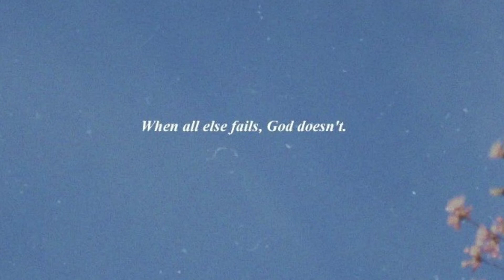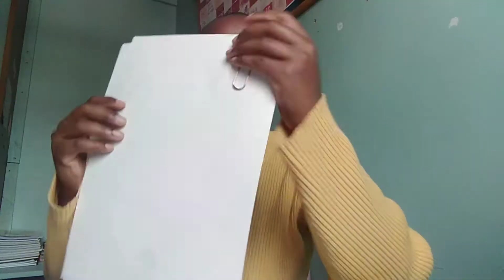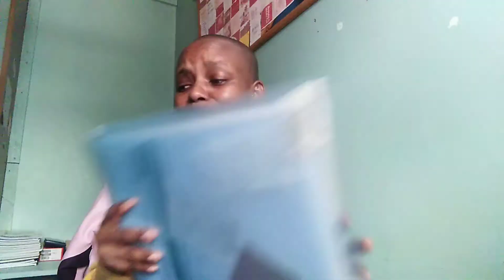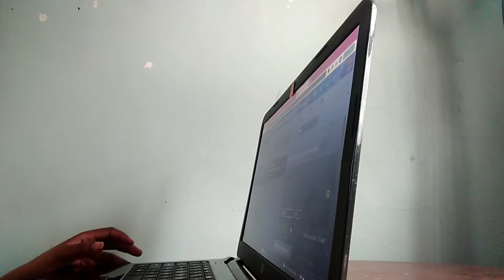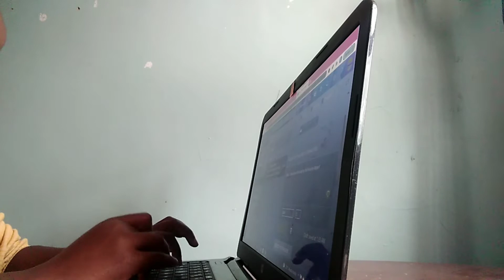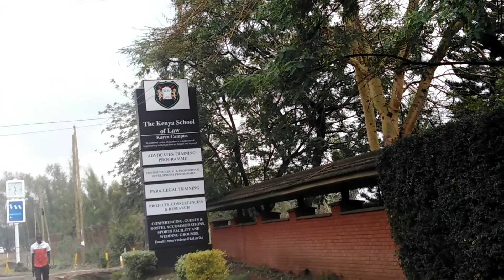KENYA SCHOOL OF LAW DIARIES : I struggled and felt very frustrated trying to get a refund from ksl🙄😩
Whewwwww guyzzz..

Video timestamps :

0:00 intro
1:41 How did I get into this mess 🤔
2:35 writing to ksl department at ksl😡
4:10 Being comfortable in front of the camera🥳
5:11 reply from ksl finance😩
6:20 Emailing the director for approval🌚
9:22 The struggle to read in an intense time (reading for bar exams) 👩🏽‍🎓
10:37 I landed an internship position 😇🥳
11:20 Calling the school 🤡
13:30 Struggling to dress like a decent human being and forcing issues 👗😭(hembarasment tupu!!)
17:20 Arrival at ksl 👀
17:57 update from finance department 🤯
19:09 The beauty of ksl + ranting 😳😵
20:06 The Watchmen and women made my day 🥰
20:52 Near death experience 😭😢

If you are reading this comment kindness 🤗

I'm Mk Adulting (miss__ Mutisya) on Instagram too. Hit me up!!